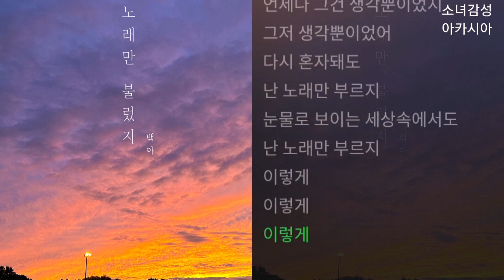백아(Baek A) - 노래만 불렀지